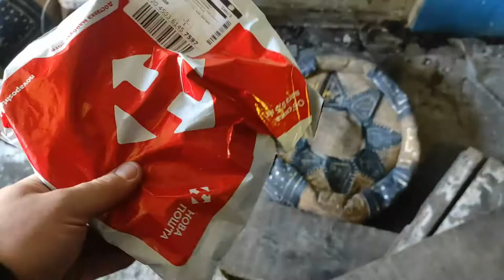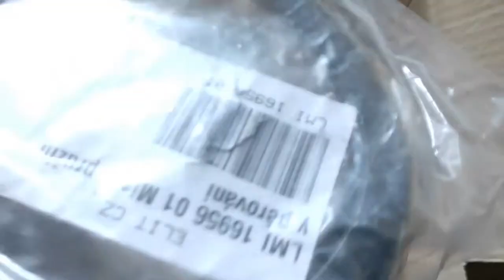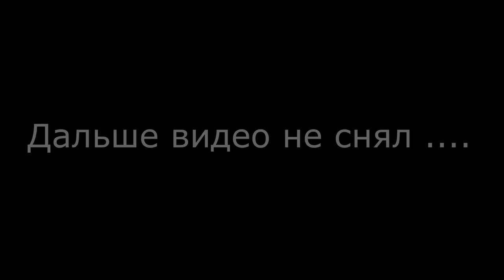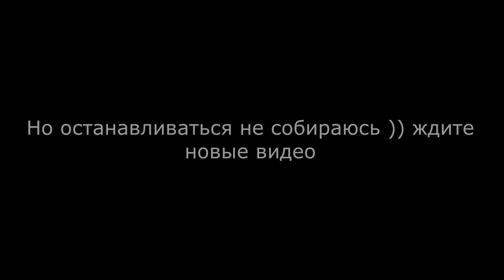BMW E39 | новые запчасти | Н - образные рычаги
Привет братва,
Тачка продана  , но останавливаться не собираюсь. Следите за новыми видео!